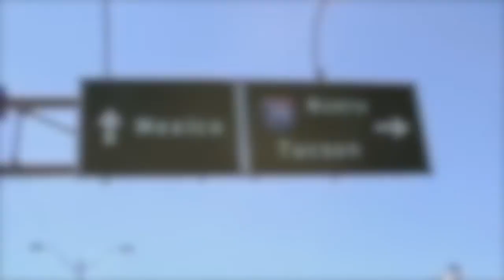Poor Man's Whiskey- "American Dream" promo vid